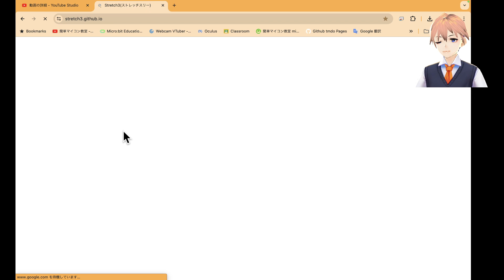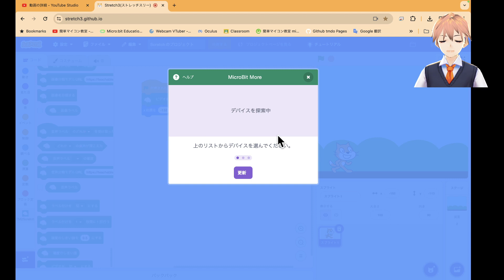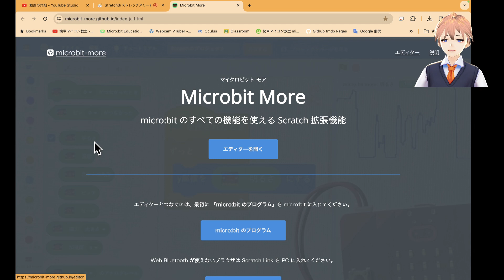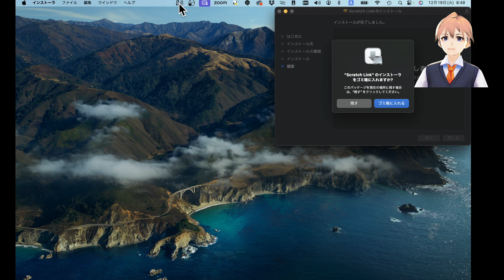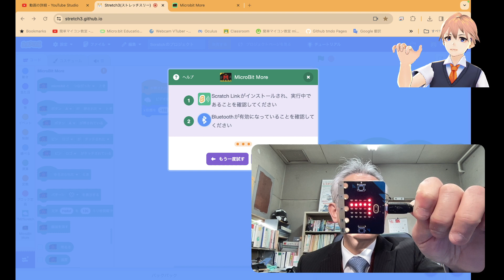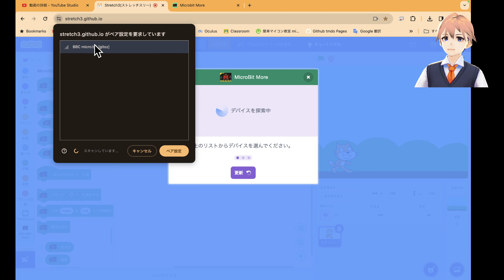AIブロックプログラム：声でマイクロビットを動作させる・準備【Teachable Machine+Scratch3+micro:bit ①】 第1415回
このシリーズでは，Scratch3とマイクロビットとTeachableMachineという機械学習のサイトを使ったプログラムを紹介しています．

今回は、その環境で使用するマイクロビットの準備をしています。

明日は、声の司令でマイクロビットのLED画面にマークを表示させます。

★０〜１０までを足し算／引き算／かけ算をするプログラム

◎関連サイト
１）Scratch3のページ

★修正を加えたプログラム（ブロック定義の使用）

★声で引き算をする・その１（ミスあり）

★ポーズ（右向きと左向き）を認識するプログラム

★音声と画像を両方処理するプログラム

★機械学習で，こんにちは／こんばんわを聞き分けて返事をするプログラム

★機械学習で，みぎ・ひだりを判断し猫が移動するScratchプログラム

★機械学習ではいといいえを判断するScratchプログラム

◎関連サイト
１）Scratch3のページ

★機械学習でじゃんけんをするScratchプログラム

■このページに関係のあるサイト
◎WebCam VTuber